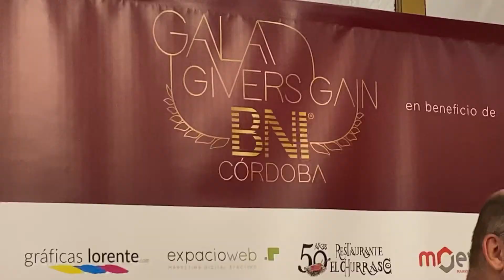BNI CÓRDOBA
Resumen en imágenes de la recepción de invitados:
Las empresas de BNI Córdoba celebraron su gala en beneficio del proyecto Havita.
El pasado viernes se celebró en el Real Círculo de la Amistad de Córdoba la primera gala Benéfica Givers Gain BNI Córdoba - BNI Crecimiento Córdoba a favor del proyecto Havita de la red de Empresas REAC de la Fundación Fepamic. Al acto, que fue un éxito de asistencia, acudieron más 400 invitados de las empresas cordobesas que conforman los diferentes grupos de BNI Córdoba y que de forma solidaria han prestado su apoyo al proyecto Havita.